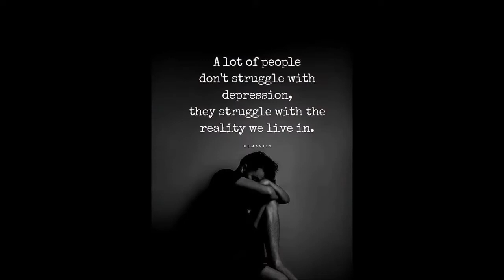THE SAD REALITY OF OUR MODERN WORLD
Brutally Honest Illustrations By Steve Cutts Perfectly Depict The Sad Reality Of Our Modern World 😢😒